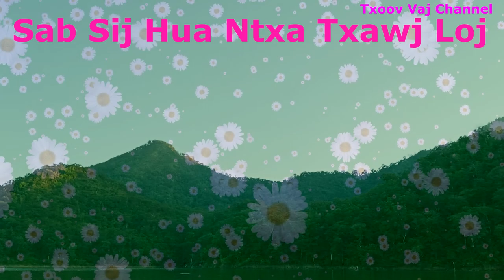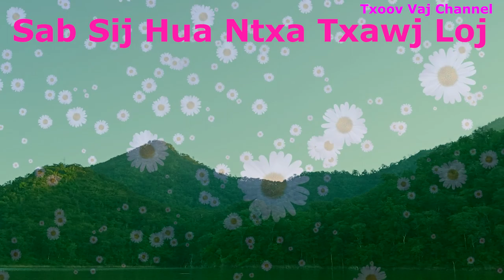Looj Mem Ntxa Loj